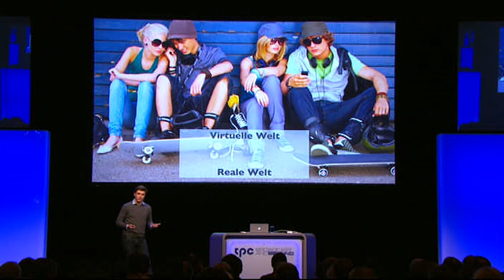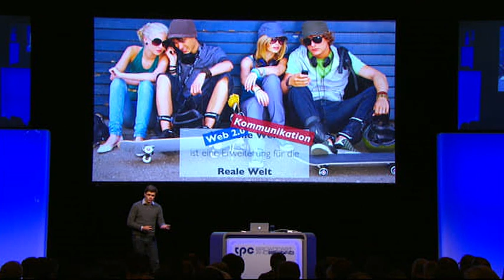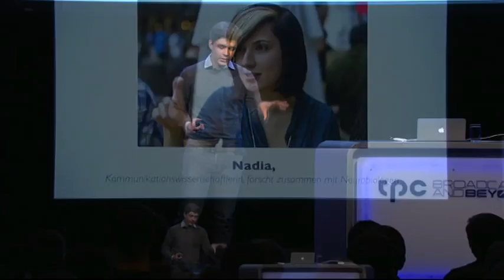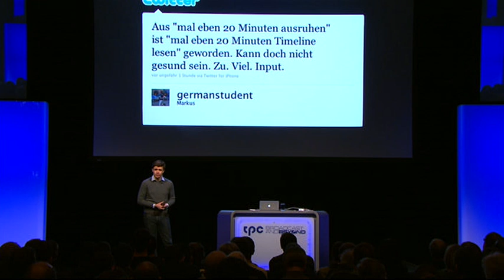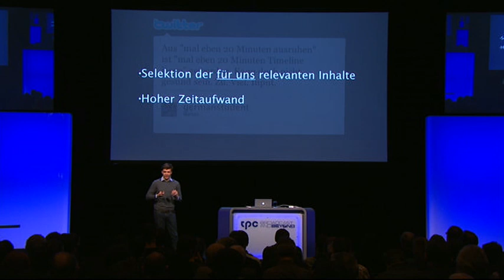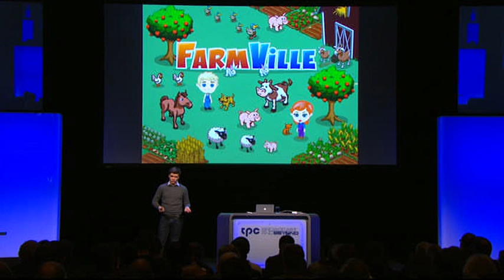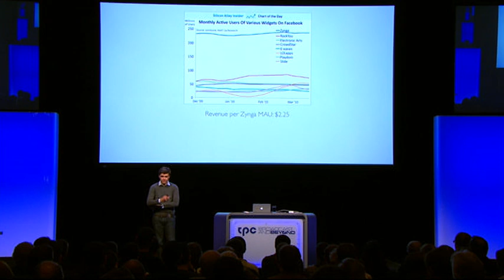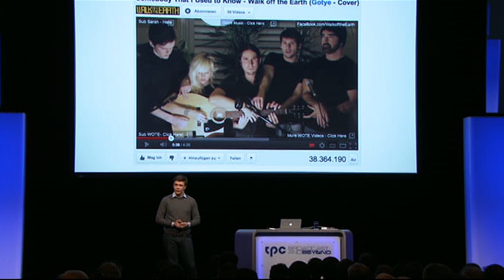Philipp Riederle - Das Kommunikationsverhalten der Generation Y (25.01.2012)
Mein Vortrag beim "Media Future Day 2012" der TPC AG am 25.01.12 in Zürich. Der Schwerpunkt bei diesem Vortrag zum Thema Kommunikationsverhalten meiner Generation liegt hier auf dem Bereich TV.

Philipp Riederle
-- erklärt den Medienvorständen, wie die Welt von morgen aussieht

Seit drei Jahren produziert und moderiert der heute 17-Jährige seine Tutorial-Videos „Mein iPhone und ich" und kommt damit auf rund eine Million Abrufe pro Jahr. Regelmäßig führt Riederle die Podcast-Charts bei Apples iTunes an und landet damit zuweilen vor Angeboten der großen Medienhäuser.Im vergangenen Jahr hat er sein Angebot um die Reihe „Mein iPad und ich" erweitert. Mittlerweile ist aus dem Hobby das eigene Unternehmen Phipz Media mit Sitz in Burgau geworden, das mit Werbung in der spitzen Zielgruppe Geld verdient.

Mit professionellem Selbstbewusstsein und jugendlicher Direktheit erklärt der Schüler den alten Hasen auf Kongressen unverblümt wie Social Media geht und warum klassische Medien und Werbegeschrei die Jugend nicht mehr hinterm Ofen hervorlocken können. Aufgrund seiner Tätigkeit als Berater in Personal-, Führungs- und Marketingfragen wurde Philipp zuletzt von der Berliner Zeitung als "Der Vorstandsflüsterer" betitelt. Die BILD führt ihn unter den "100 Deutschen denen die Zukunft gehört" auf.

Wie die meisten seiner Altersgenossen ist Riederle kein blasser Nerd, an dem das Leben vor lauter Internet vorbeigeht. Er unternimmt viel mit Freunden, fährt Snowboard und weiß, was seine Videos wert sind.